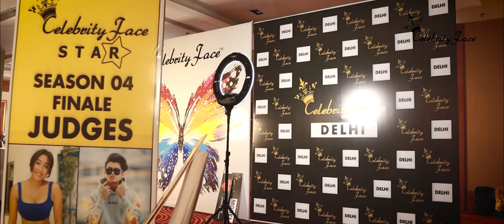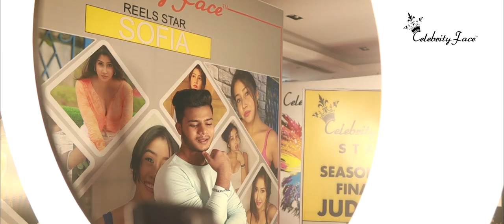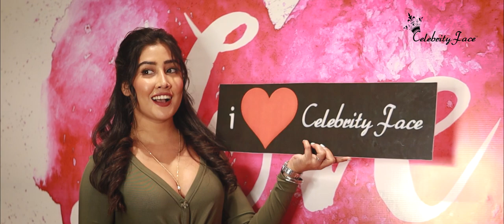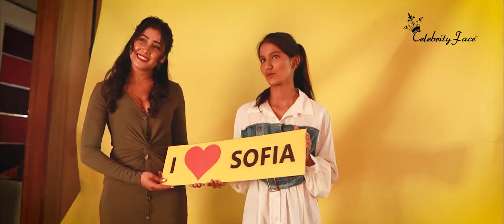First Event of Top Trending Bold Hot Reels Star Sofia Ansari with Celebrity Face Delhi | Le Meridian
First Event of Top Trending Bold Hot Reels Star Sofia Ansari with Celebrity Face Delhi at TOP 5 STAR  HOTEL  Le Meridian GURUGRAM
You can meet SOFIA - Apply now for the PhotoShoot or Reels Video.
WhatsApp ur name and 3 pics to 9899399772